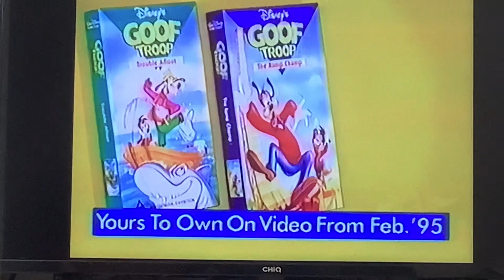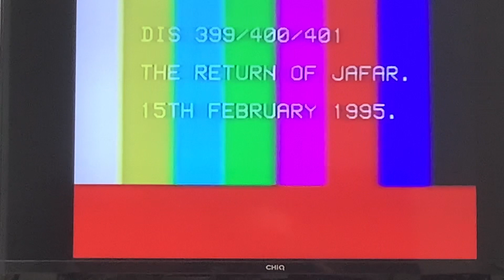Closing To The Return Of Jafar 1995 VHS Australia